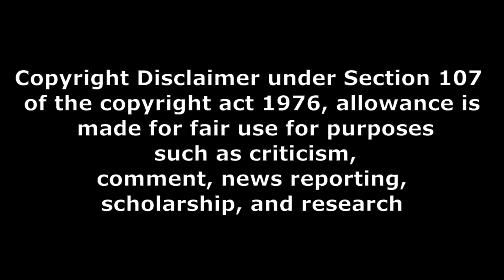8am metro movie review and genuine review baya